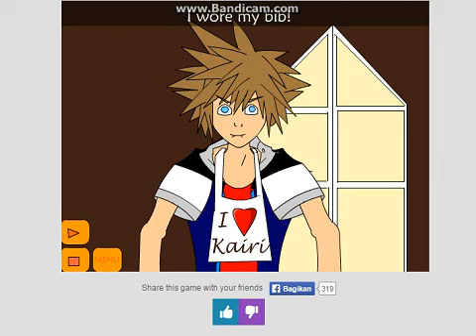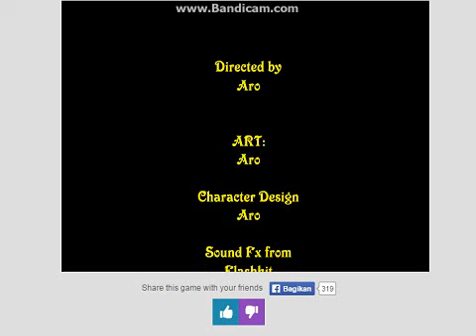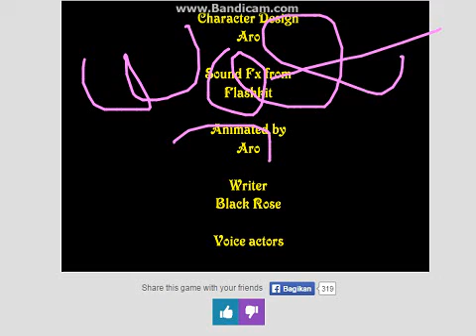Kingdom Hearts Games - Part 1